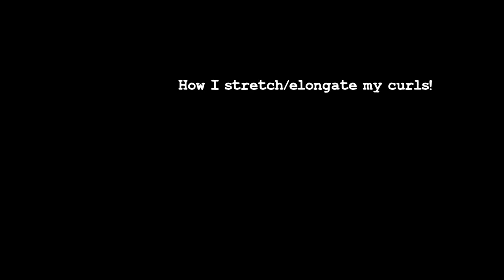How I stretch/elongate my curls! (twisting method) [natural hair]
Here's what I've found to work for me, at least it did in the instance of a fail coil out lol  Pinappling always stretched my front pieces straight and the back ends up stringy.  You could also take wet hair, twist it, then take them down while still wet to achieve similar results.